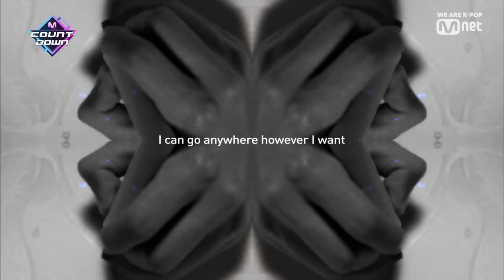[Stray kids - Double Knot] Comeback Stage | M COUNTDOWN 191010 EP.638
- Stray kids - Double Knot

[Kor Ver.]
스테이! 슼둥이들의 극강 매력에 빠질 준비됐나요? 신발끈 꽉 꽉 묶고! 다 다다다 다다 다 다 다 빠져봅시다! 아! 출구는 없어요^^ 'Double Knot' 무대!

스트레이키즈 StrayKids DoubleKnot 엠카운트다운 엠카 MCD MCOUNTDOWN 엠넷 Mnet 케이팝 K-POP